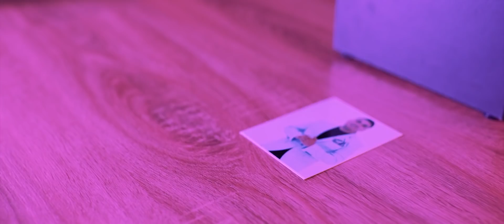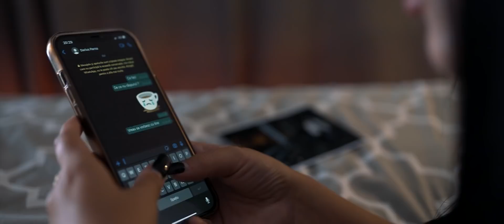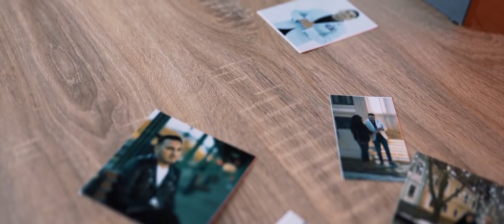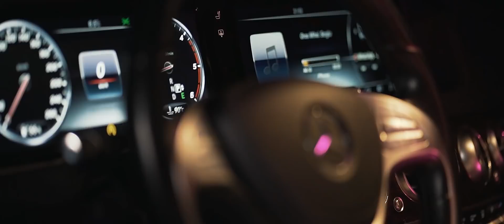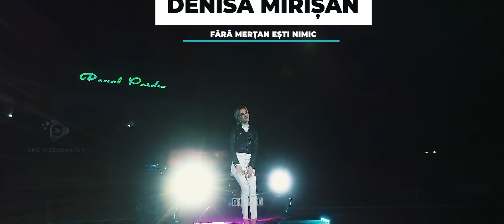Manele noi 🔊 Manele Hit 🔊 Denisa Mirisan 🔊 Ioana Marc 🔊 Darius Parna 🔊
MANELE HIT
NEK MUSIC - PLAYONE MEDIA - ADAM B
APASA CLOPOTELUL 🔔🔔🔔